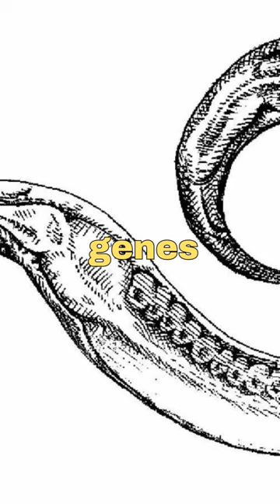This worm can live for 200 Human Years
Discover the incredible lifespan of Caenorhabditis elegans and its unique response to stress